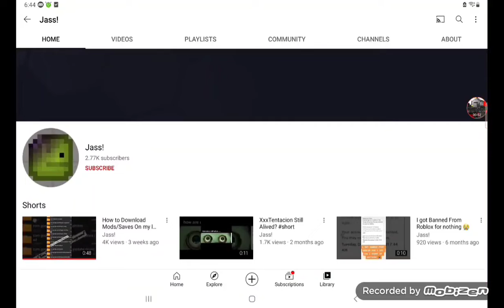melon playground but I got new character?! (they are from jass!)